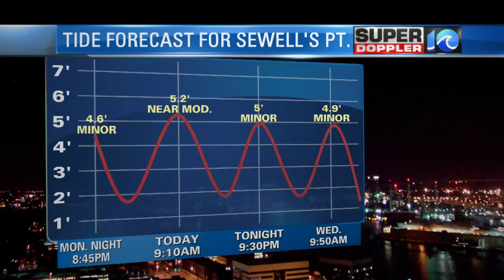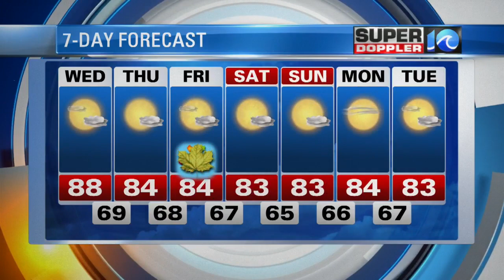Super Doppler 10 Overnight Forecast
WAVY Chief Meteorologist Don Slater Sept. 19, 2017